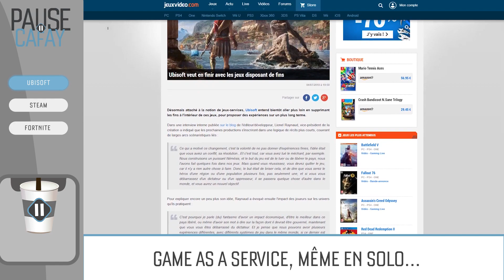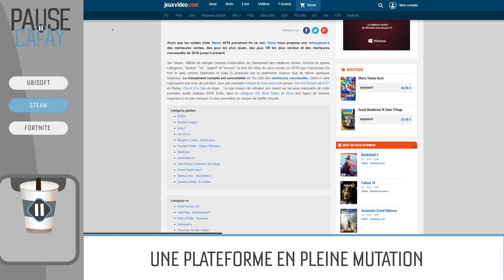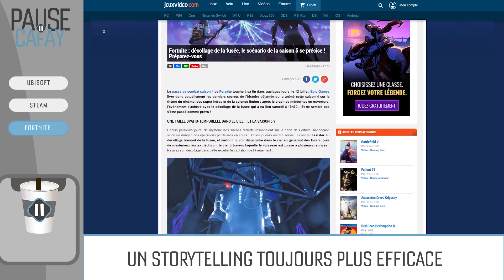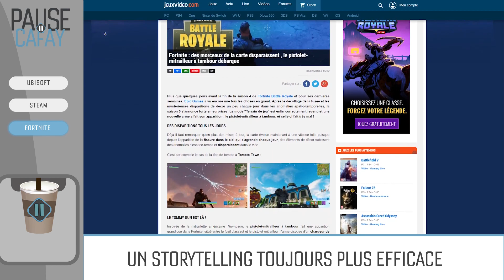UBISOFT et jeux solo : le changement c'est maintenant ? | PAUSE CAFAY #112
Ubisoft qui change sa formule de jeux solo ? On en parle dans cette Pause Cafay !